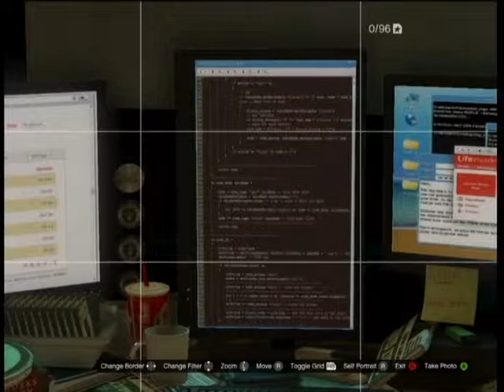GTA5 レスター登場前に家宅捜索 Before Lester appearance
日本語の雑誌「マンガリリース」発見――(XB­OX3­60版) ※ミッション攻略動画ではありません。